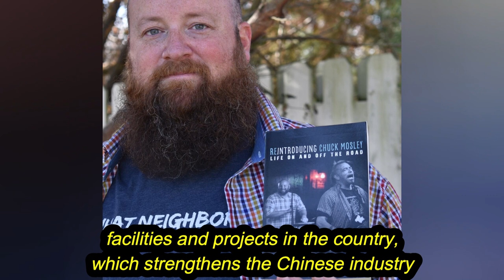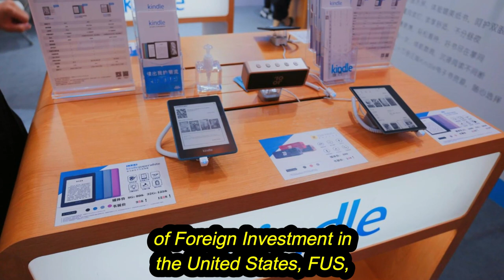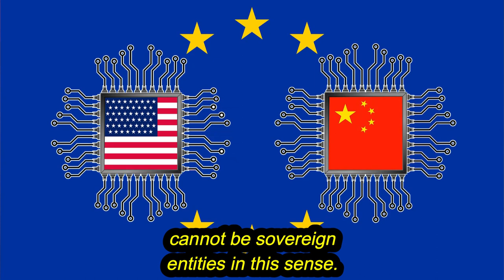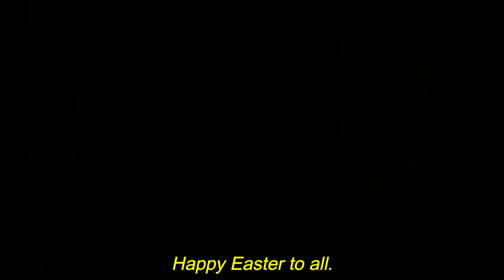🚨🚨Alerta Patriota. Oscuro Secreto Detrás de la Energía Verde en Estados Unidos 10 ABRIL 2023